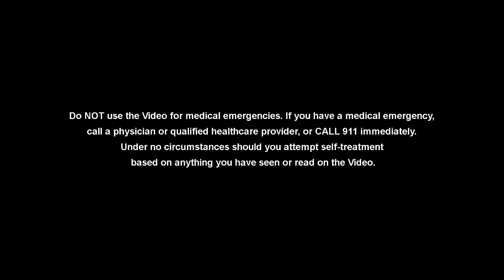How Do I Know If My Bone is Broken?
There are several symptoms and signs that you can look for to indicate if a bone is broken. An XRay is almost always the diagnostic test of choice, however, knowing these symptoms and signs can give you an indication that there may be a fracture before you get to the hospital.

Medical emergency